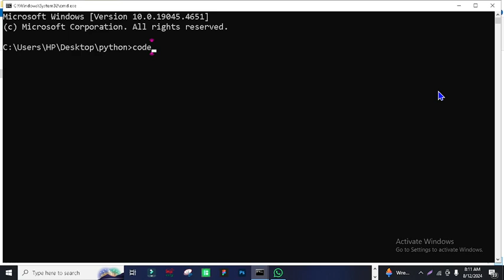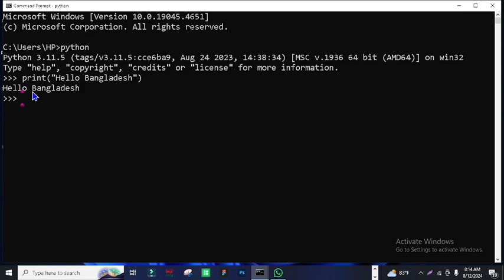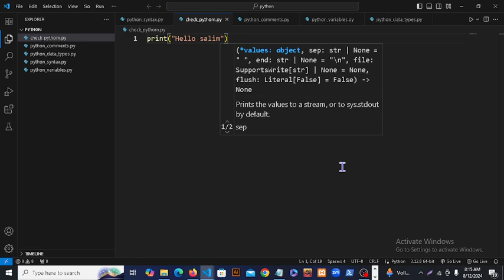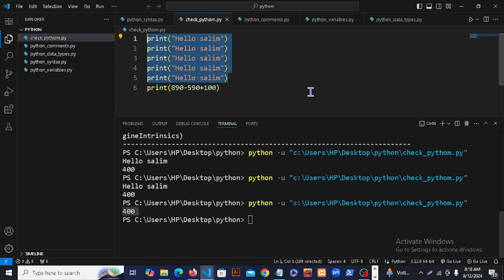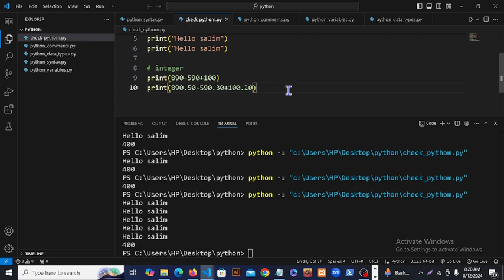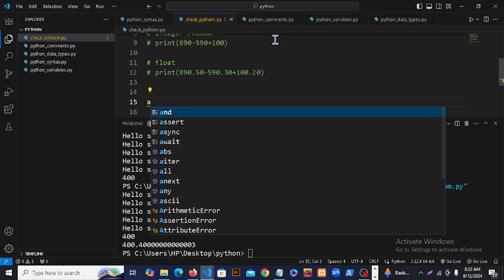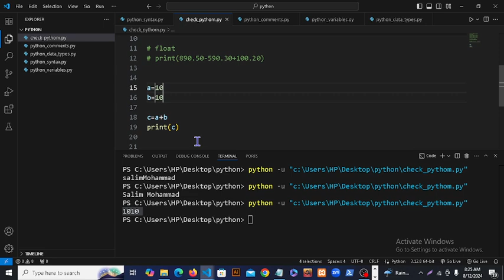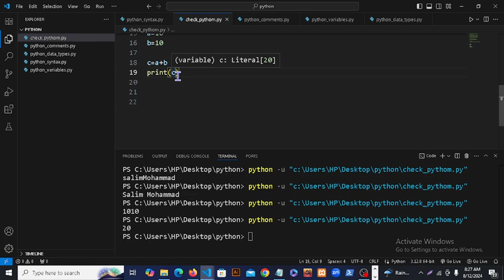python basic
sics